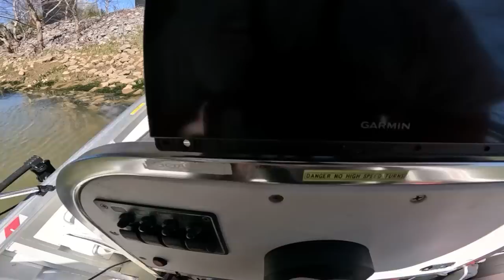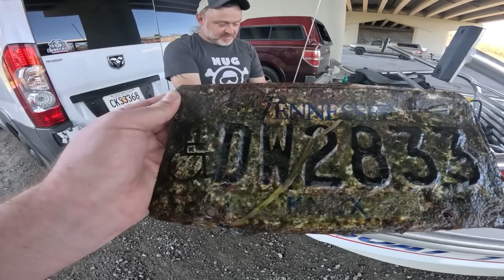Car FOUND in Strange Location Underwater, Searching for Missing Person (Regina Robinson)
We searched again for missing person Regina Dawn Robinson missing since 12/16/2019 out of Knoxville, Tennessee. Regina stated to her friend that someone had been threatening her. She left her friend's house and then the next night she sent a text to her friend and has not been seen or heard from since.

We also used sonar to search for other missing vehicles to remove on our team channel @wreckedandrecovered

Follow  @exploringwithnug